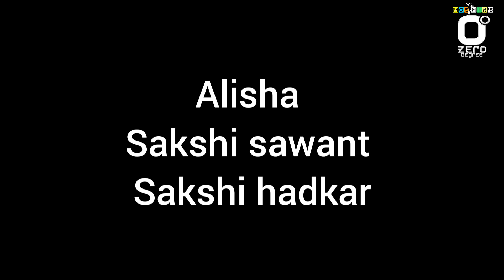Ganpat( full song ) shoot out At Lokhandwala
zero degree dance and fitness institute in kalyan ( E )

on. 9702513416